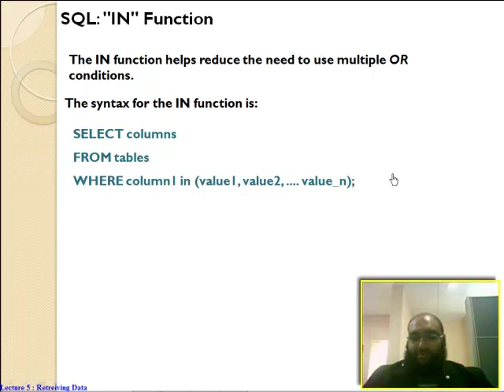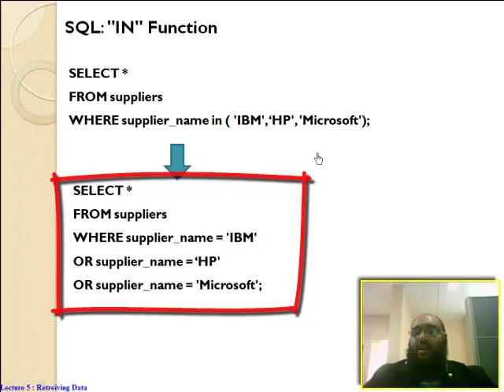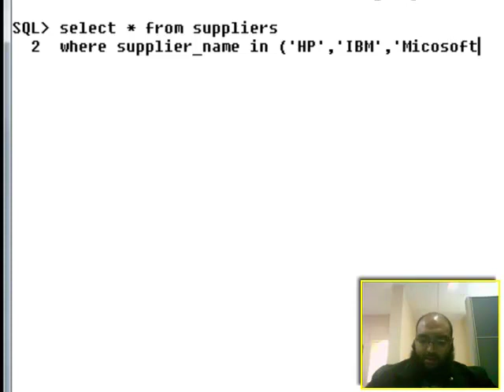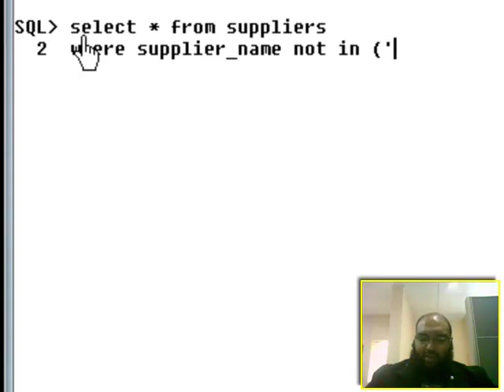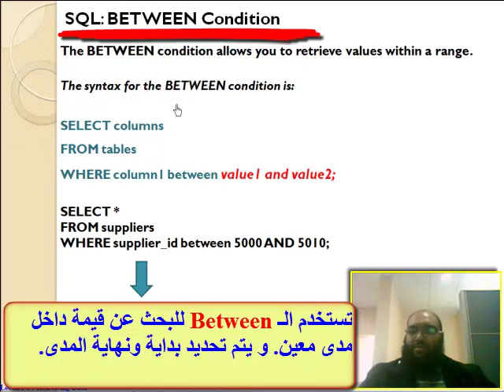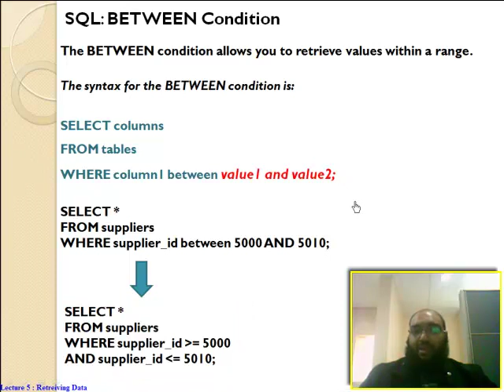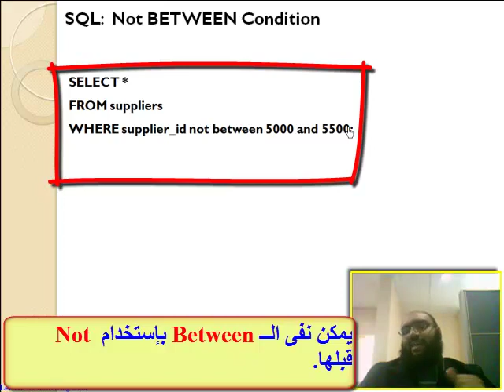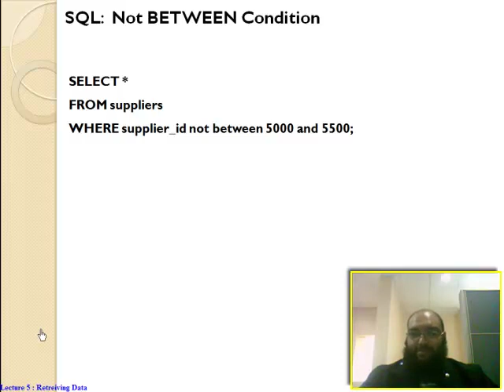Oracle Using In , Between and Not تعليم أوراكل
by  Mohamed El Desouki - محمد الدسوقى

How to use In , Between and Not.

Text Book: Fundamentals of Database Systems, 5th Edition, by Elmasri/Navathe, published by Addison-W

oracle create table statement
oracle drop table statement
oracle constraints
database constraints
primary key constraint
foreign key constraint
check constraint
null not null constraint
unique constraint
insert into statement
update statement
delete statement
select statement
basic query
where clause
select where
Like '_'
select where Like
select where Between
Between , Not Between
select where In , Not In